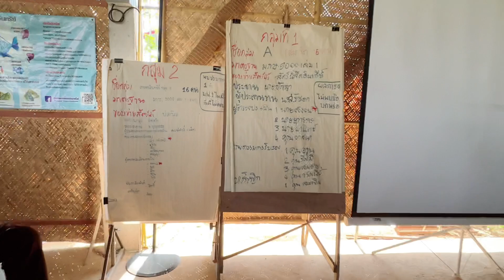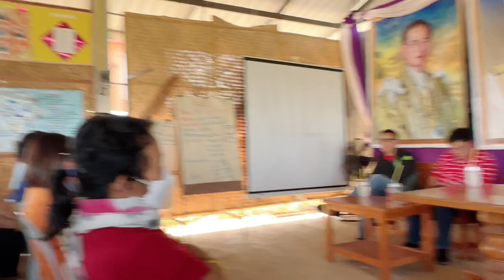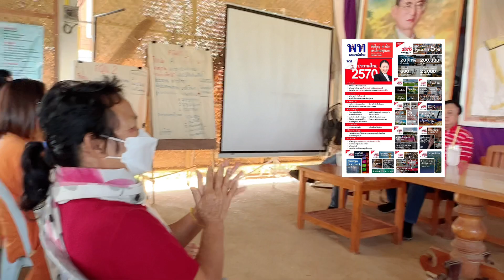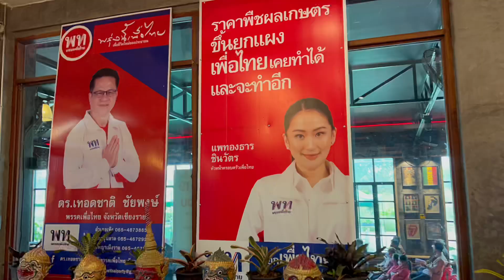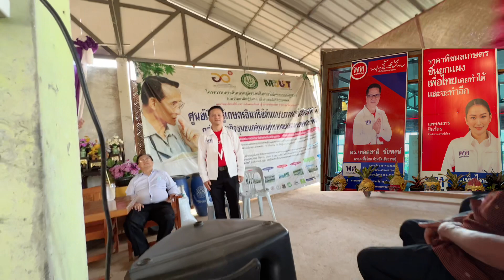พรรคเพื่อไทย คณะกรรมการขับเคลื่อนนโยบาย พบ ประชาชน ต.ศรีดอนไชย อ.เทิงจ.เชียงราย บ่าย อา 29 มกรา 66